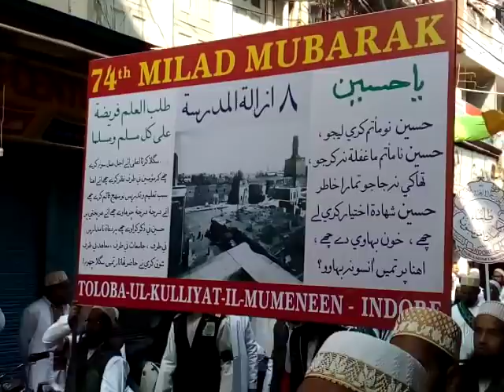Milad mubarak juloos 1439 in indore